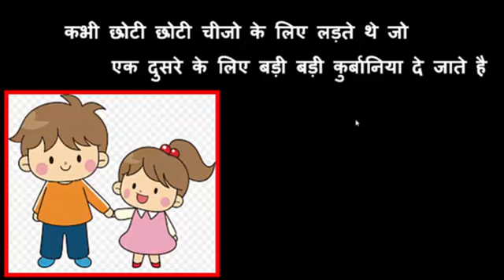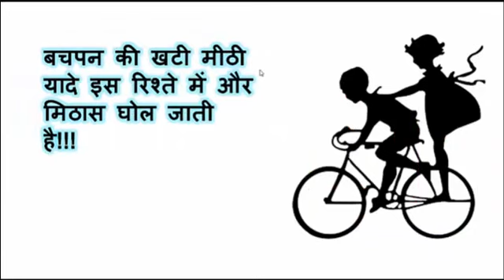Raksha Bandhan Shayri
Hello Friends this is Pooja Jaiswani.

Raksha Bandhan Special
Bhai Behan ka anokha bandhan
Happy Raksha Bandhan Special
Happy Rakhabandhan
Raksha bandhan specil shayri